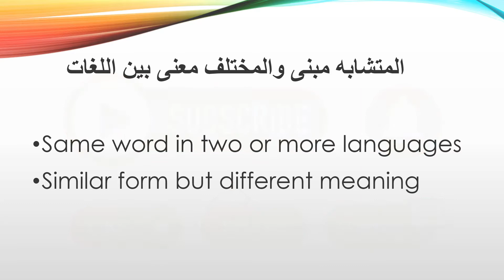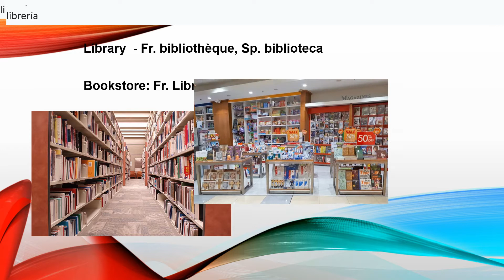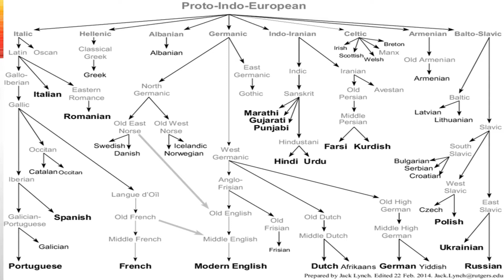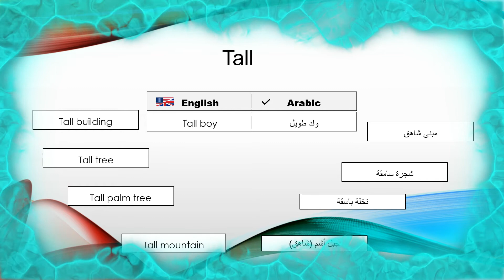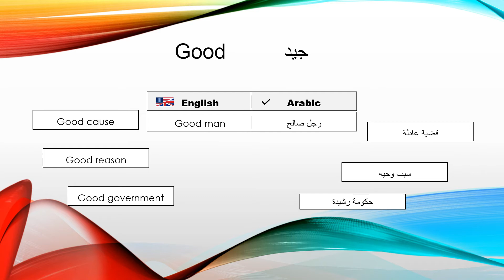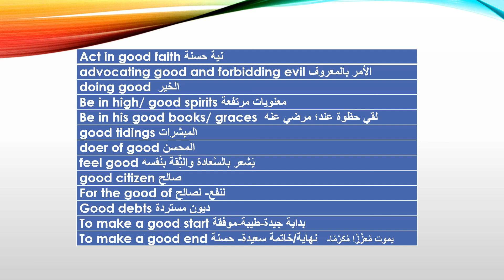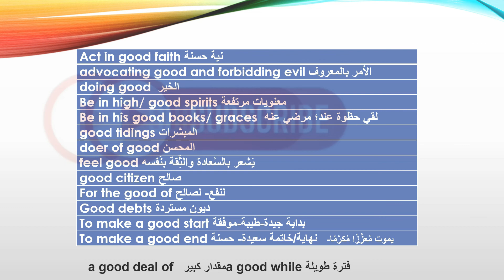الأصدقاء غير الأوفياء في الترجمة False Friends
ظاهرة False friends الأصدقاء  الزائفون أو غير الأوفياء شائعة في الترجمة بين اللغات التي تنتمي لنفس العائلة اللغوية، ومع ذلك قد نلاحظ بعض الحالات المشتركة بين لغتين ينتميان لعائلتين لغويتين مختلفين مثل اللغة العربية والانجليزية.